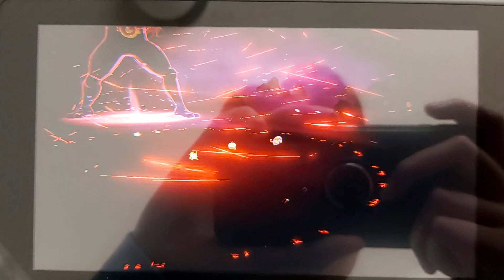Pokemon Sword: Gigantamax Machamp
To SSB&AnimeCrossover
G-max Chi Strike would increase the critical hits!